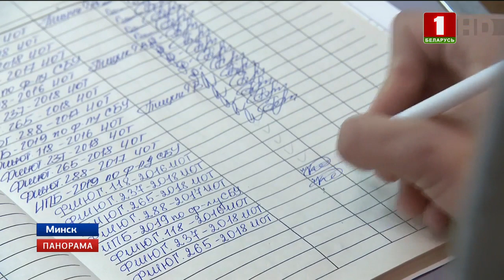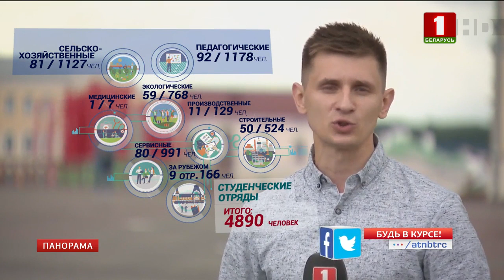На время каникул в студотряды распределены почти 5 000 человек. Панорама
Приобретению практических навыков в своей специальности способствуют и студотряды. Плюс ко всему - это еще возможность неплохо подзаработать. На время каникул распределены почти 5 тысяч человек. Работа не только на знаковых и исторических объектах, но также благоустройство и наведение порядка. Свои каникулы эти школьники начинают не с позднего подъема с кровати, а с раннего инструктажа по охране труда. Прежде всего - безопасность, говорят на предприятии. А потом работа и деньги. В среднем зарплата студотрядовцев варьируется от 500 до 900 рублей в зависимости от объема и сложности работ.

К слову, за помощью к молодежи обратились более 270 предприятий по всей стране.